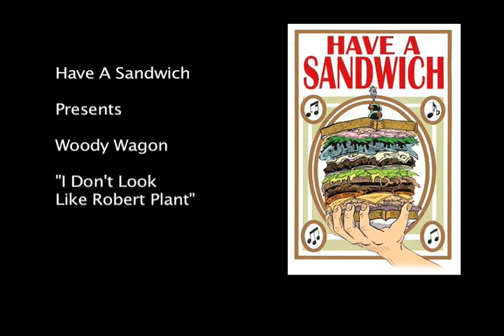Woody Wagon - I Don't Look Like Robert Plant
When asked to do an improv tune, Dominic Vaglica shouted "I Don't Look Like Robert Plant".  And of course Freebus does, so off we went into the second Woody Wagon Live Improv tune performed at the Gallery Cabaret on 8/24/2013.